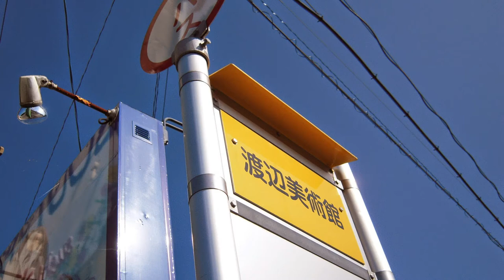鳥取砂丘 ※途中まで徒歩で（2014.9.7日）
2014.9.7日　小旅行2日目その2：鳥取砂丘編

砂丘まで全行程歩いていくつもりが、写真を撮り過ぎたり景色を眺めてばかりで時間がなくなり、途中からループ麒麟獅子バスに乗る。

帰りの電車の時間まで余裕を持つ場合、
砂丘はバスの中から見るだけで済ますか迷ったが、
せっかくの見事な晴天なので、バスを降り砂も踏んだ。
おかげでこのあと走る事になる。

ちなみに朝食は、泊まったアパホテルとは別の鳥取グリーンホテルモーリスでとった。
バイキングで税込み617円。
安い上にアパホテルとそん色ない内容で満足。

撮影機種：ARROWS F-06E スマホです。
※動画に実音が入っている場合、音が悪いです。